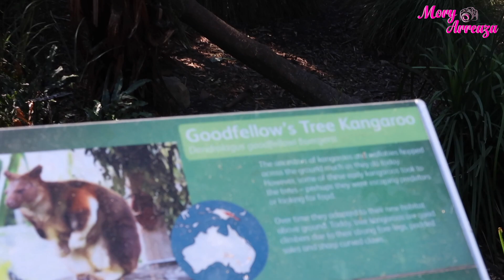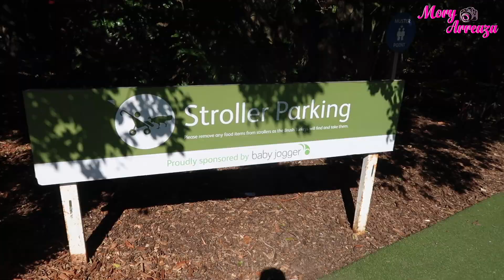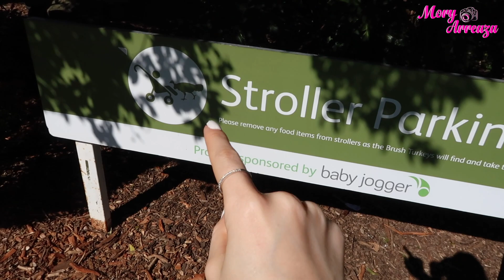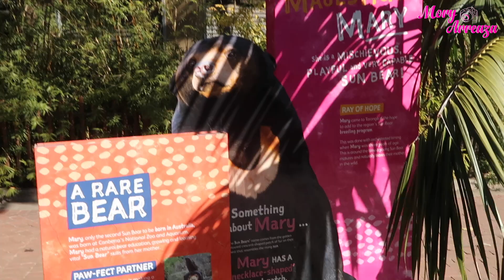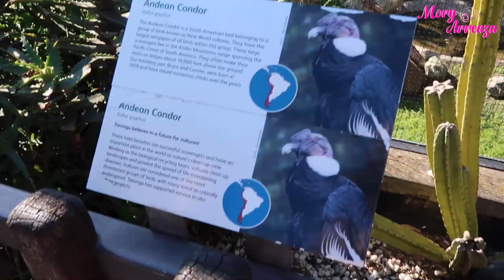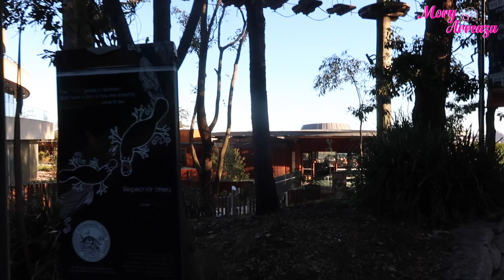Cómo son los Zoológicos en Australia? - Things to do in SYDNEY - Vlog 222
Mi libro en AMAZON con todos los datos que necesitas para salir de tu país y viajar, me hubiese encantado saber todos estos datos antes de venirme

Yo soy Mory Arreaza Licenciada en Comunicación Social,  Locutora y Modelo Venezolana, Actualmente estoy viviendo en Australia y estoy haciendo mi segunda carrera universitaria, esta vez, en Sistemas de Negocios =).
Soy amante de la moda, el maquillaje y la belleza por eso en este espacio quiero compartir con ustedes muchos consejitos, tips, secretitos y por supuesto mostrarles también un pedacito de mi vida.

Tendremos DOS videitos fijos cada semana =D y de vez en cuando hay semanas con un video extra, es decir, TRES videos en semanitas especiales.

Besitos!